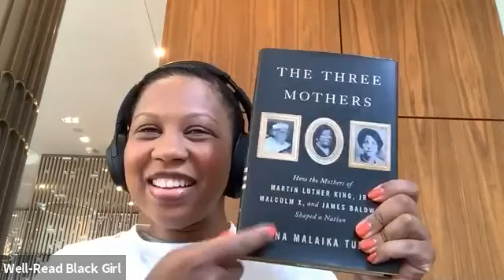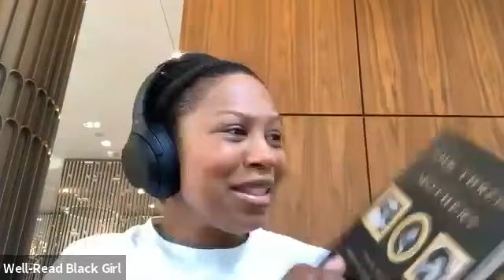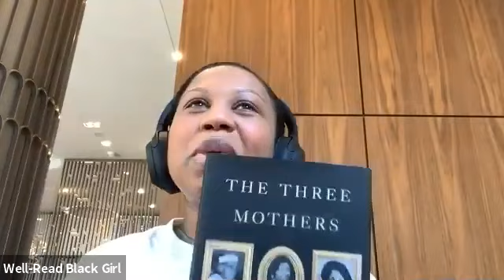Women's History Month Meetup!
As you all know we teamed up with Well-Read Black Girl, Black Women Radicals, and the Claudia Jones School of Political Education for Women's History Month. So for this meetup, we were able to sit with Author Anna Tubbs to discuss her book "Three Mothers"

Happy Reading!